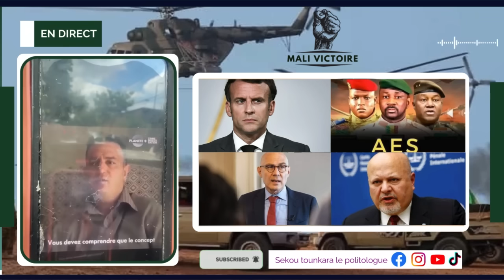Très très urgent Voici les nouveaux complots des ennemis contre les peuples de l’AES